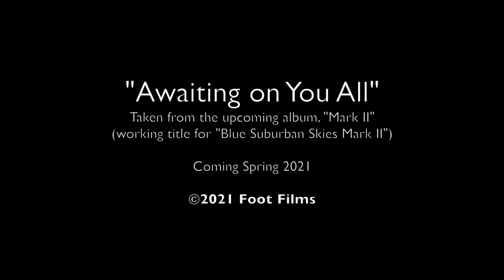Awaiting On You All - George Harrison Tribute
Recorded and filmed for the online celebration of the 50th anniversary of the release of George Harrison's masterpiece, "All Things Must Pass" (Gracenotes Hamilton).  Christopher's version of "Awaiting on You All" is the first release from the his long awaited sequel to "Blue Suburban Skies" (2001) to be released in the spring of 2021.

You don't need no love in
You don't need no bed pan
You don't need a horoscope or a microscope
The see the mess that you're in
If you open up your heart
You will know what I mean
We've been polluted so long
Now here's a way for you to get clean

By chanting the names of the Lord and you'll be free
The Lord is awaiting on you all to awaken and see
Chanting the names of the Lord and you'll be free

You don't need no passport
And you don't need no visas
You don't need to designate or to emigrate
Before you can see Jesus

You'll see he's right there
Always was and will be
He'll relieve you of your cares

You don't need no church house
And you don't need no Temple
You don't need no rosary beads or them books to read
To see that you have fallen

We've been kept down so long
Someone's thinking that we're all green

And while the Pope (Copeland*) owns fifty one percent of General Motors
And the stock exchange is the only thing he's qualified to quote us

*-Copeland is referring to the evangelist Kenneth Copeland